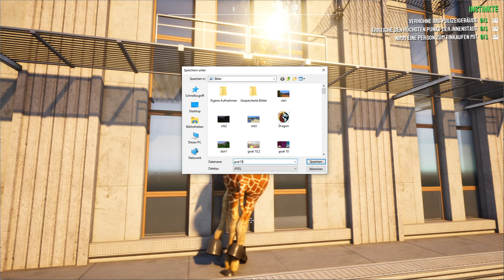Goat Simulator 3 Roleplay: Lustige Momente #18: Mit langer Zunge durch den Club der Ziegen! Deutsch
Wir starten unsere Mission der lustigen Dinge bei der grossen Angler Statue und landen voll glücklich in einem heissen Club! Danach machen wir noch mit dem Polizei Revier etwas komisches!